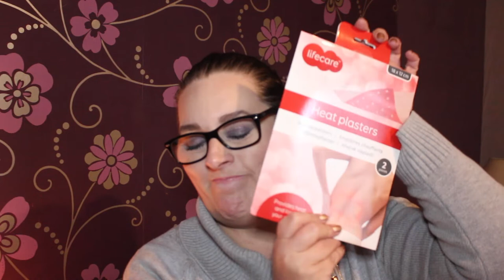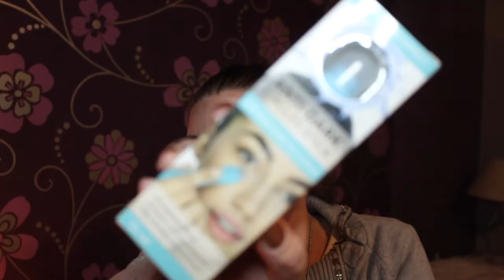Haul Action & Kruidvat (Essence) 🙄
❃ N'hésite pas à liker 👍 et à partager cette vidéo, ça fait toujours plaisir ❤ Clique sur la petite 🔔 pour ne rien rater 😉

N'oubliez pas de m'ajouter à vos cercles pour que je puisse répondre à vos commentaires:

✴ Je filme avec un Canon EOS 700D